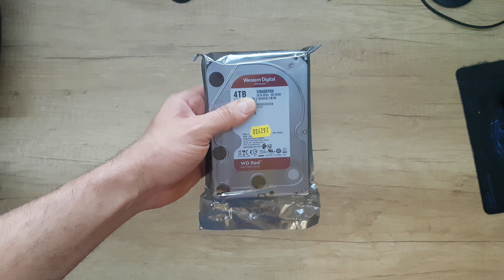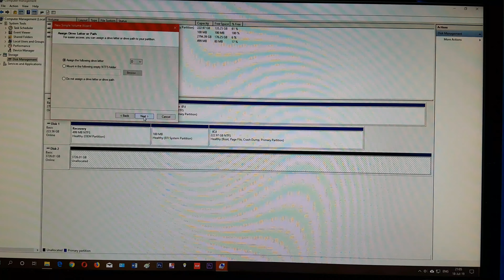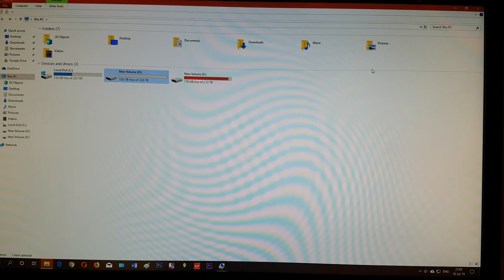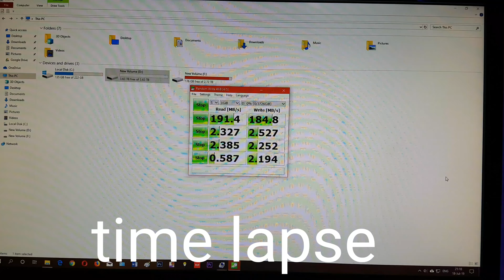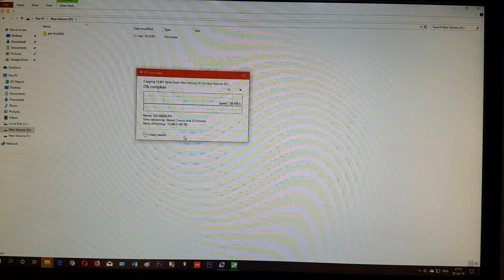Western Digital RED NAS HDD 4TB Testing Benchmark WD40EFRX